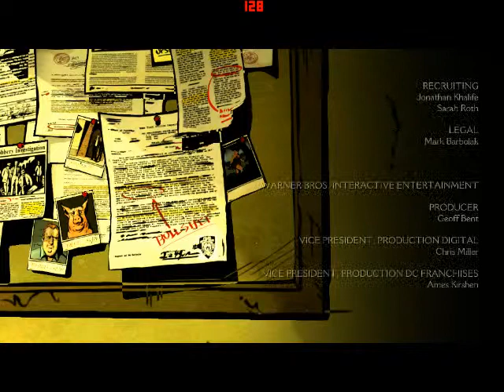The Wolf Among Us: Episode 3, part 2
Loppu oli aika yllättävä mutta niihän ne aina on.